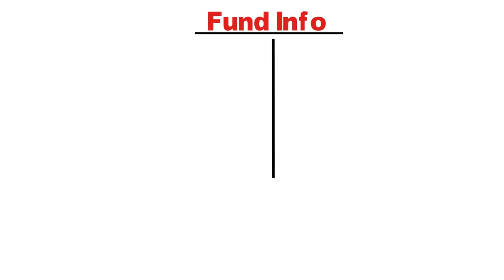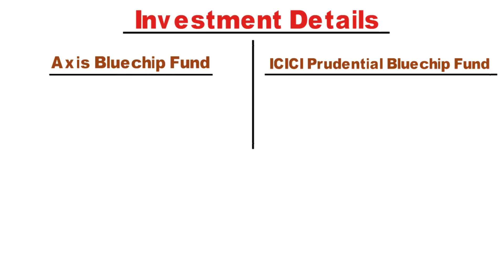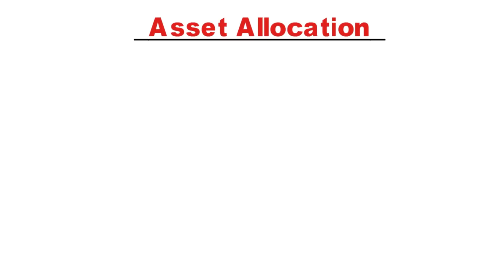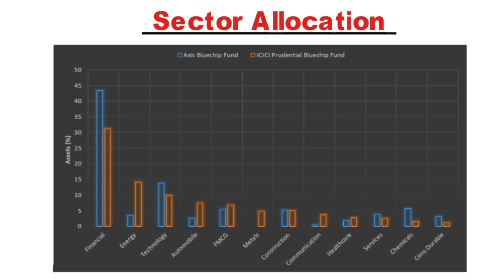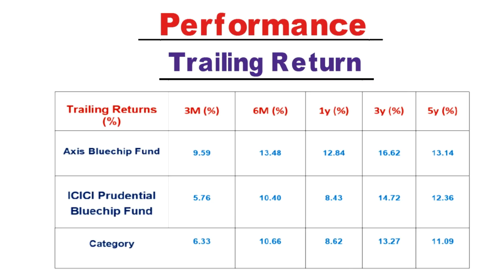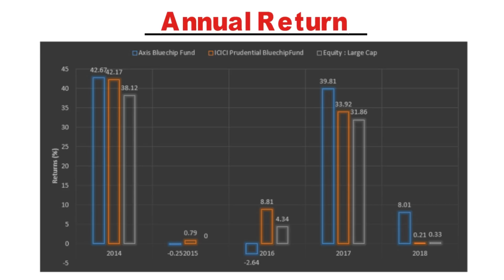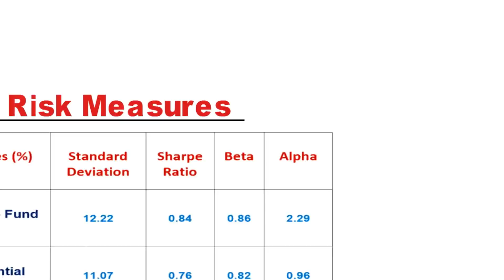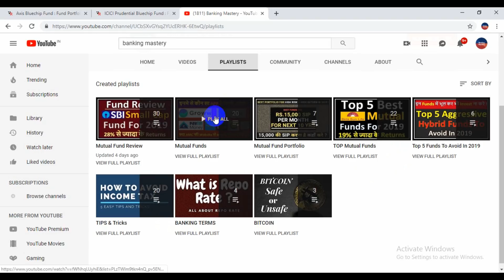Axis Bluechip Fund Vs ICICI Prudential Bluechip Fund | Top Large Cap Comparison Video For 2019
Hello Friends ,
                    In this video i have did a comparison in between Axis Bluechip Fund and ICICI Prudential Bluechip Fund. These funds are very popular among large cap category.

Video Links :-

Canara robeco bluechip equity fund review for 2019 | Should you invest in it ? Good or Bad ?

Mutual Fund Review : - Axis Bluechip Fund | Best large Cap Fund 2019 | Should You Invest In it ?

1. My Laptop
2. My Microphone
3. My Tripod
4. My Smartphone